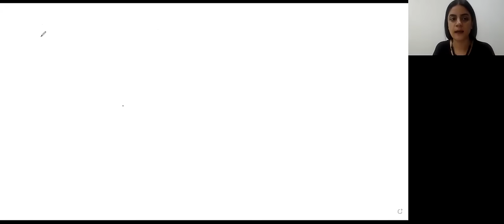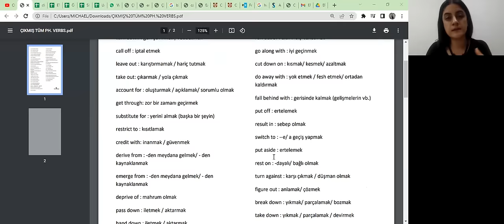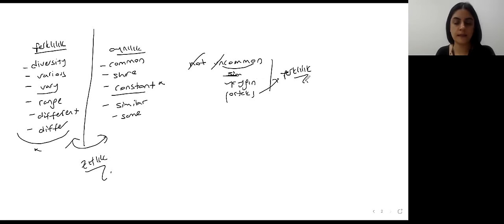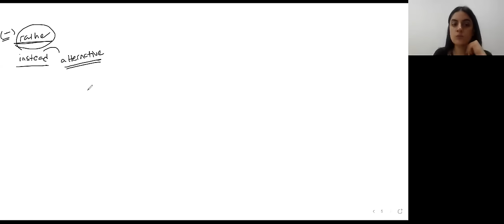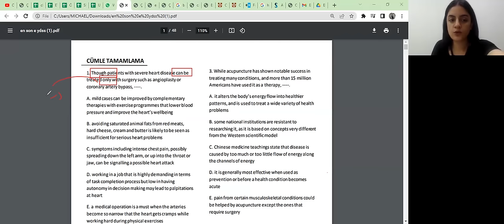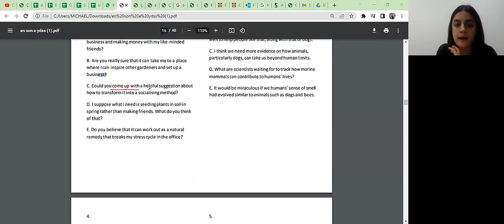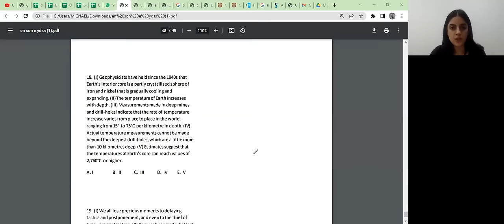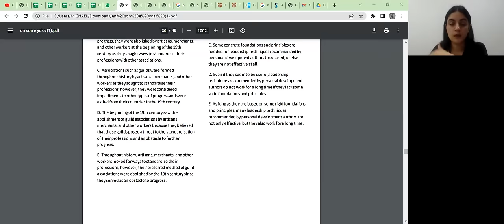İNGİLİZCE HAZİRAN E-YDS SON VURUŞ DERSİ I ECE HOCA